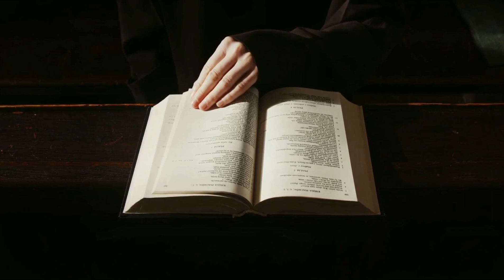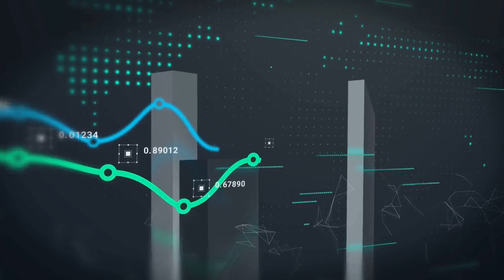Cognitive Biases: Confirmation Bias, Availability Heuristic, and Anchoring Effect Explained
In this video, we delve into the fascinating world of cognitive biases, exploring three prominent ones: confirmation bias, availability heuristic, and anchoring effect. We'll explain what these biases are, how they influence our decision-making process, and provide real-life examples to help you understand their impact. By the end of this video, you'll have a clearer understanding of these biases and how to recognize and mitigate their effects in your own life.